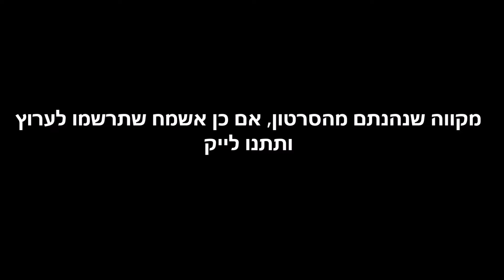BMX- סשן בגן יבנה עם כל הגאנג!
מקווה שנהנתם מהסרטון של היום,אם אתם אוהבים את התוכן אתם מוזמנים להירשם לערוץ: